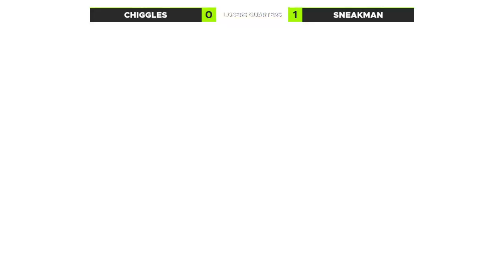MeltingPoint 112 - L. Quarters - Chiggles (Pyra) vs Sneakman (Joker)